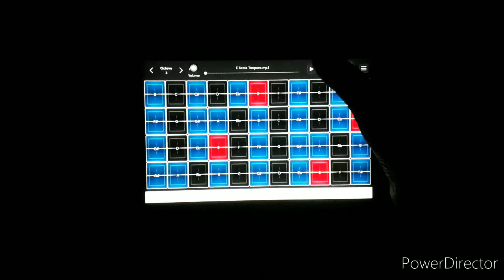Tu hi Re & Roja Instrumental Fusion || A. R Rahman || Muselead Cover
Instrumetal fusion of the famous bollywod songs Tu hi re and Roja by A R Rahman